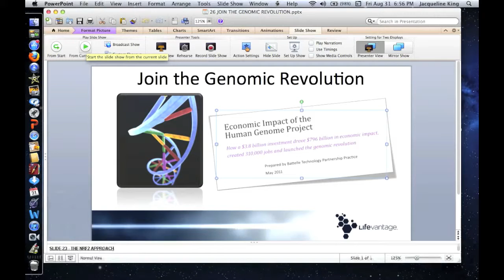26-THE GENOMIC REVOLUTION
Join the next generation and the genomic revolution today!